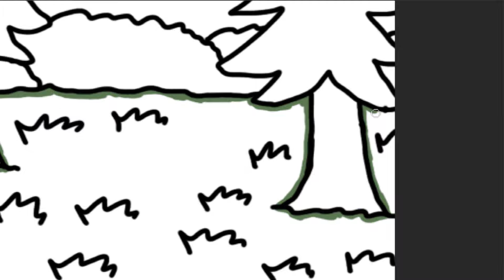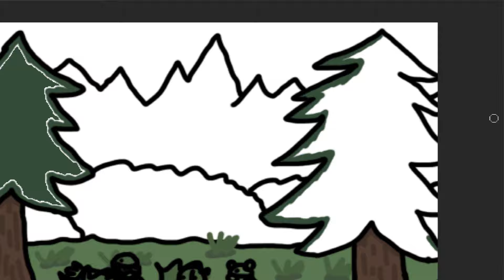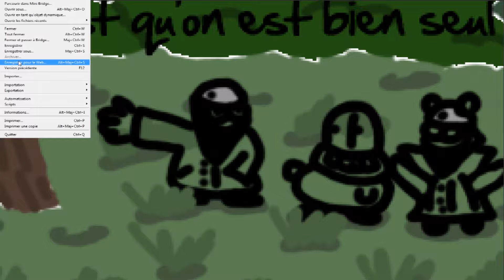Trio-Logis 2019 -Case 15-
Le Trio-Logis de 2019 vous propose de découvrir la création case par case d'une Bande Dessiné avec comme personnages principaux le trio de personnages inventé par Wolgulc, ceci est la 15ème case.

הכל בעזרת